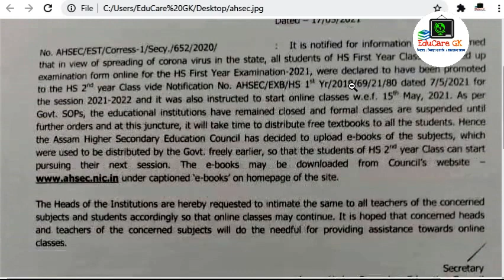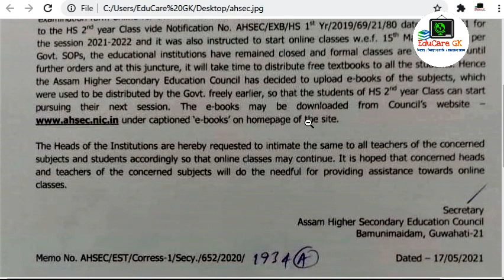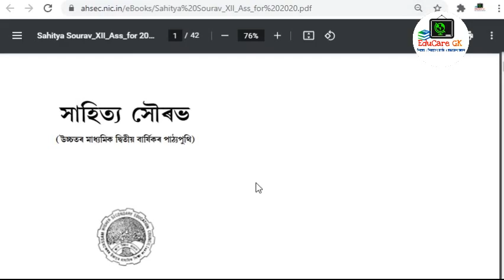উচ্চতৰ মাধ্যমিক (HS) ৰ বিনামূলীয়া Official E-book (PDF) | Download কৰক এনেদৰে | EduCare GK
নমস্কাৰ বন্ধুসকল... 🙏